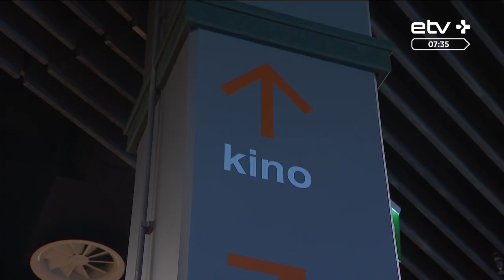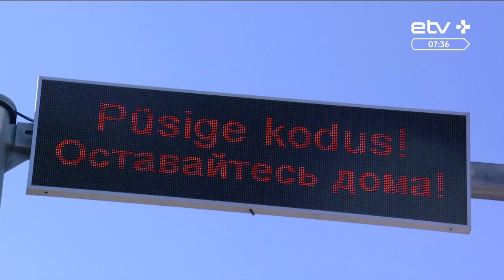Кылварт: 9 мая каждый может прийти к памятнику, но не нужно делать это всем вместе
Режим положения в Эстонии был изначально введен на семь недель, на срок до 1 мая, и шесть из них уже прошли. Но на сегодня ситуация такова, что расслабляться рано, карантин будет продлен и постепенная отмена ограничений продолжится до конца лета. Что собой будет представлять жизнь в Таллинне этим летом, спросим столичного градоначальника. В студии мэр Таллинна Михаил Кылварт.